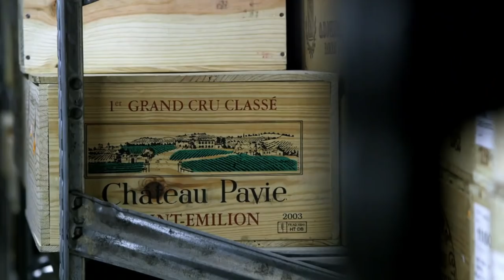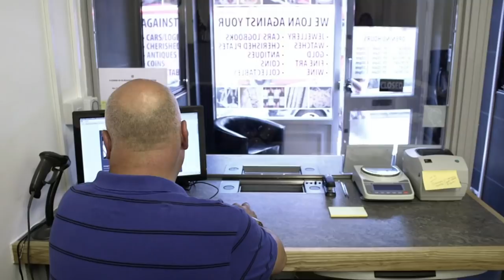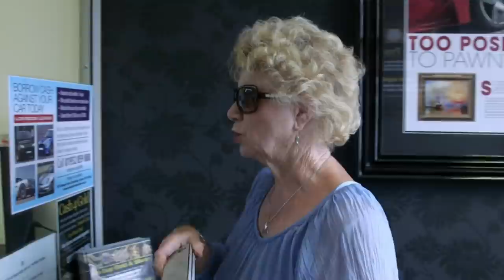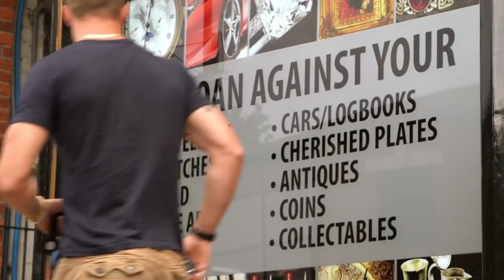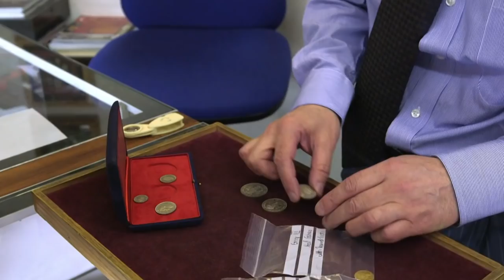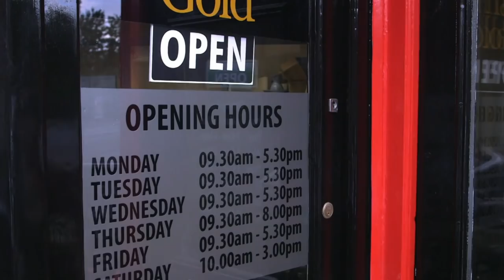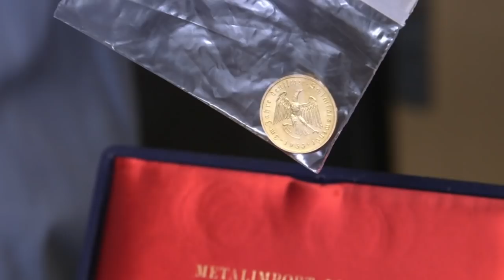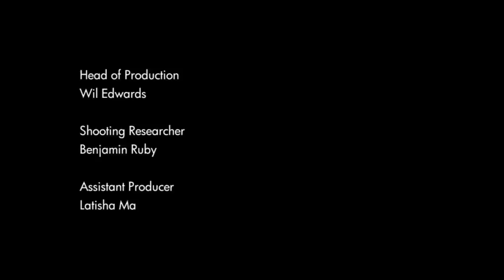The Upscale World of Prestige Pawnbrokers Revealed | Trade Off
Prestige Pawnbrokers are the kings of pawning luxurious and costly objects in cash-strapped Britain and are part of a growing number of high-end pawnbrokers focusing on expensive and exclusive objects. This documentary goes behind the scenes at Prestige and discovers that, when it comes to upmarket pawn, everyone has a story to tell. Headed up by slick former property developer James Constantinou, and with a quirky team of asset experts including salt-of-the-earth jewellery expert Lawrence and feisty PA Jo, Prestige is the go-to place for people who want fast cash in well-heeled Surrey, pawning everything from million-pound helicopters to Lambourghinis and £25,000 Hermes handbags. And it's an empire on the move: James is taking big risks investing in a new store in Richmond and has bigger plans too. But will expanding make or break the business?

From Posh Pawn